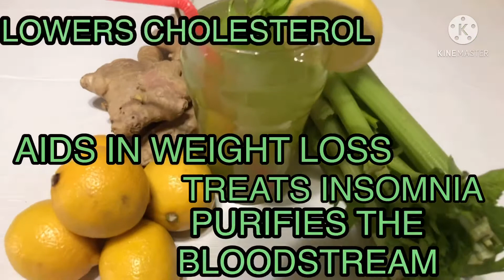CELERY JUICE : HOW TO MAKE CELERY JUICE / HEALTH BENEFITS OF CELERY JUICE - RICARDOSKB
HOW TO MAKE CELERY JUICE . I ADDED 2 SMALL SLICES OF GINGER AND SQUEEZED HALF A LEMON AND ONE TABLESPOON OF HONEY TO ADD FLAVOR TO THE JUICE.THEN ADD HALF A CUP OF WATER. BLEND IT FOR ONE MINUTE AND PUT ON A STRAINER TO EXTRACT THE JUICE.